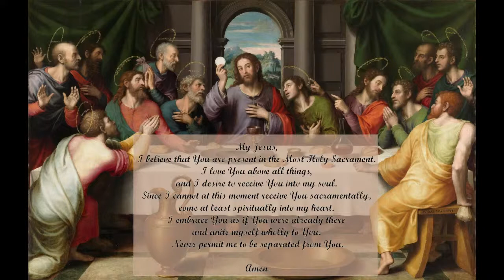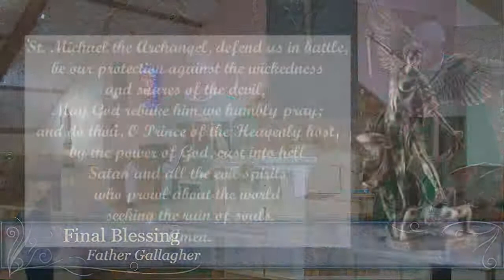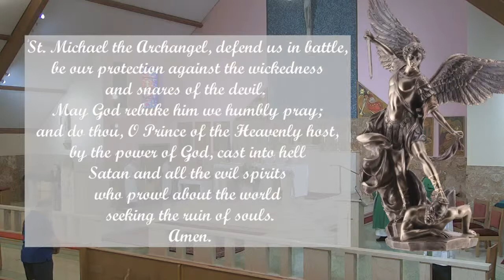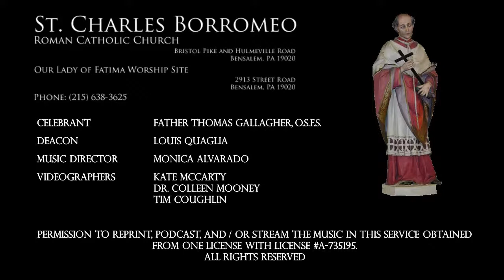Sunday Mass - 24th Sunday of Ordinary Time - September 13, 2020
Scripture texts in this work are taken from the New American Bible, revised edition © 2010, 1991, 1986, 1970 Confraternity of Christian Doctrine, Washington, D.C. and are used by permission of the copyright owner.